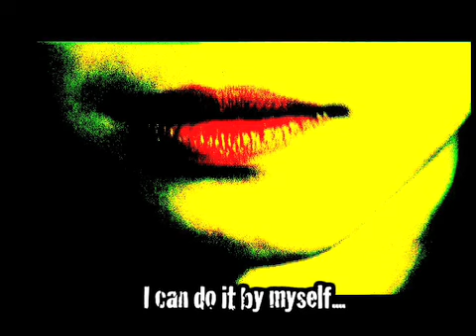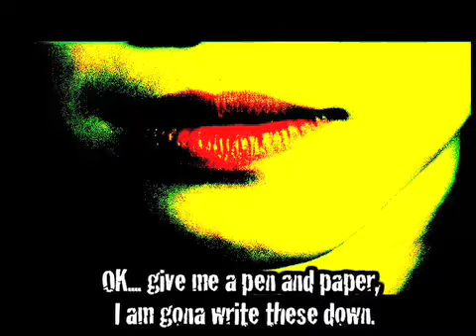5 min Experimental Short Films - 6 Doors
This is a 5 min student experimental film make by Guoshuai  Huang, Zhou Jiang, Ting Zhang. We are from the university of Luton. Give some feedback guys!